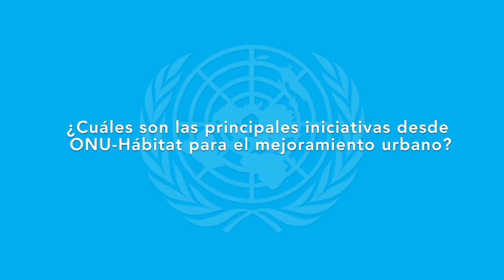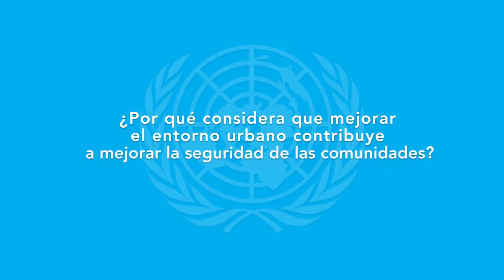8. Entrevista: Eduardo López Moreno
ESPAÑOL: Representante de ONU-Hábitat México

ENGLISH: UN-Habitat Mexico Representative